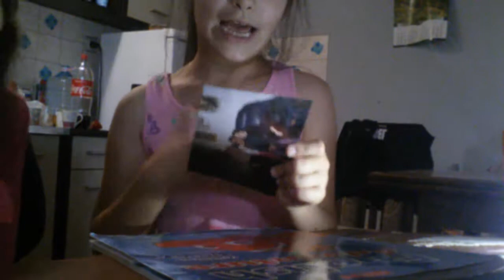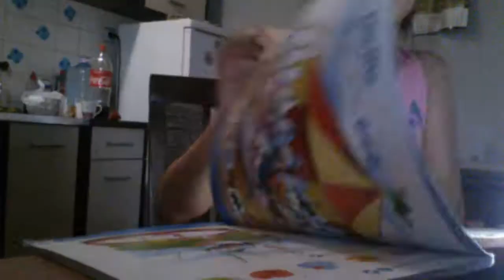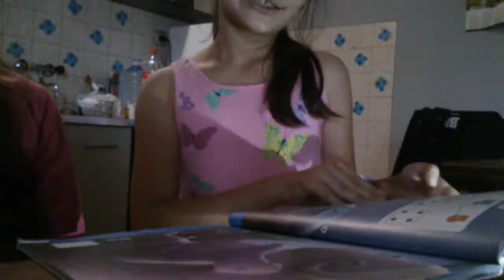Očekivalje vs realnost